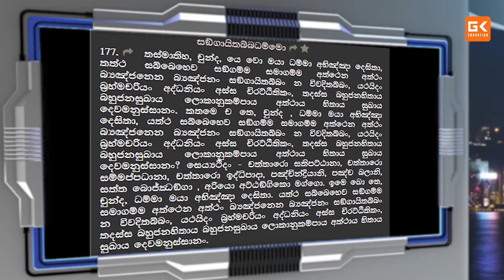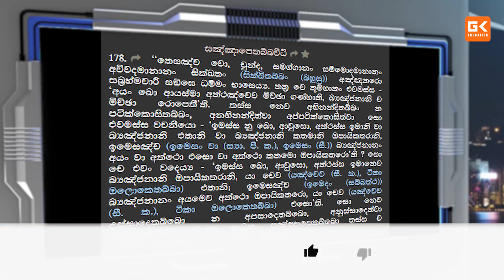අධර්මවාදීන්ට ප්‍රශ්නයක් වූ පළමු සංගායනාව - හෙල බුද්ධ කල්ලියේ දැනගැනීම පිණිසයි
පළමු සංගායනාව පිළිබඳ සියල්ල කෙටියෙන්
මෙවන් අධ්‍යාපණික වීඩියෝ නැරඹීම සඳහා  නාලිකාව වෙත පිවිසෙන්න

The Buddha talked about suffering A LOT. His most famous teaching, the 4 Noble Truths, opens with “in life there is suffering.” I certainly can’t argue with that. The good news is that he went on to teach the source of suffering and the way to end it. In this context, the term suffering can also be taken to mean general stress or dis-ease. The modern world is filled with sources of stress and suffering, and many people have a hard time knowing what to do to relieve it. Sadly we often assume that we are the problem, when in fact suffering is universal and it’s not personal. Many Buddhists don’t consider Buddhism a religion, but rather a set of practices and principles to relieve suffering and move toward liberation.